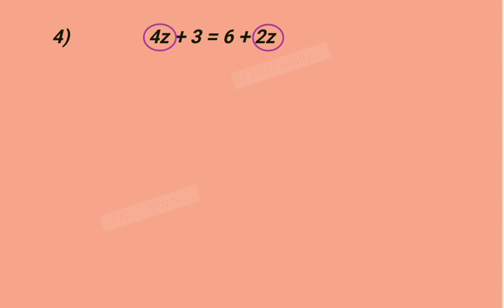Class VIII th maths | linear equations in one variable| introduction | Exercise 2.1 | 2023-24 |NCERT